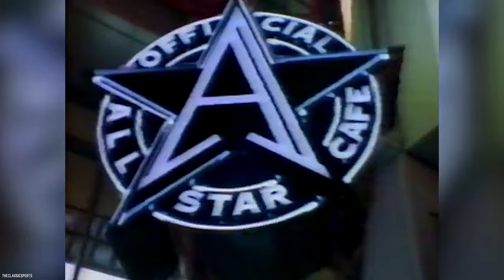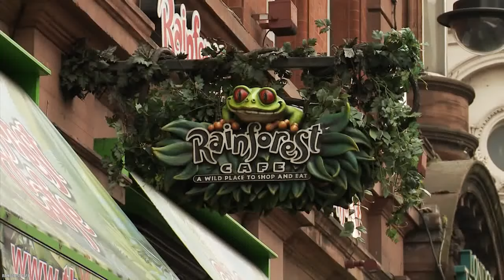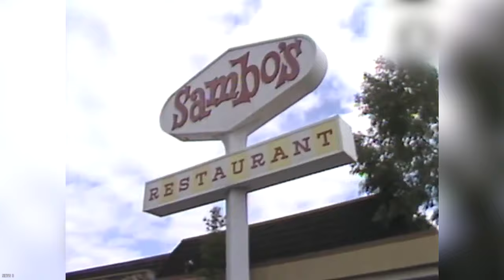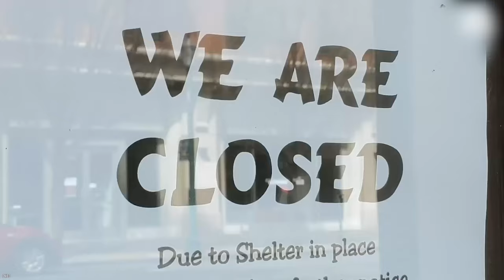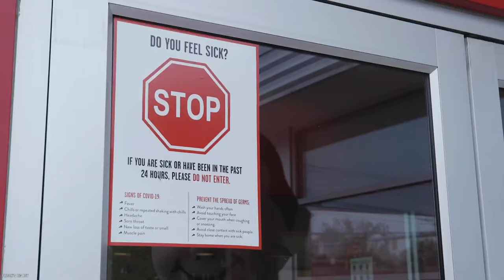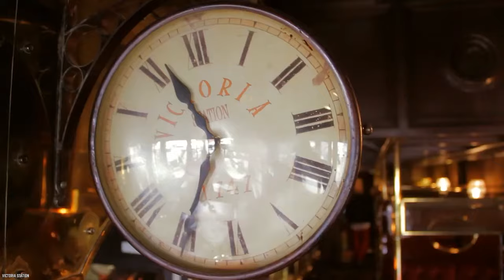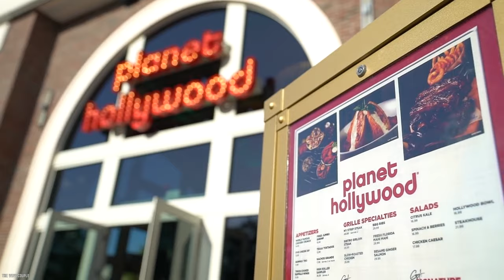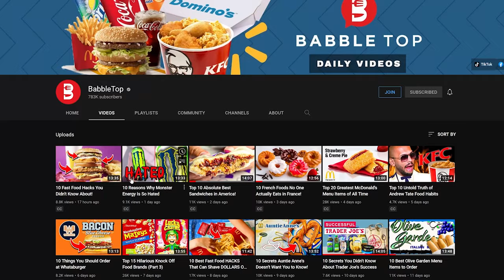15 Worst FAILED Chain Restaurants That No One Misses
Do you know what are the top 15 worst failed chain restaurants that no one misses? Despite their former popularity, these restaurants will be soon forgotten.

Some restaurant chains are more beloved than others and some fade away without much fanfare. So let’s dig into the 15 worst failed chain restaurants that no one misses. A restaurant chain is a set of related restaurants in many different locations that are either under shared corporate ownership or franchising agreements. If you enjoyed this video. Comment

TIMESTAMPS:
0:00 10 Worst Failed Chain Restaurants That No One Misses
0:13 It’s Official
1:13 Steak Through the Heart
2:10 When it Rains it Pours
3:14 You’re Hopeless, Charlie Brown
4:01 Mighty Casey’s at the Bun
4:51 Say it Ain’t Sambo’s
6:03 Minneapolis Mexican
7:03 Howard’s End
7:55 Sorry Charlie
8:38 Compliments to the Chef
9:22 Notorious Big Boy
10:21 Left the Station
11:14 Towering Imitation
12:12 Planet of the Hollywood
13:12 This Isn’t Going to be Good for Anyone